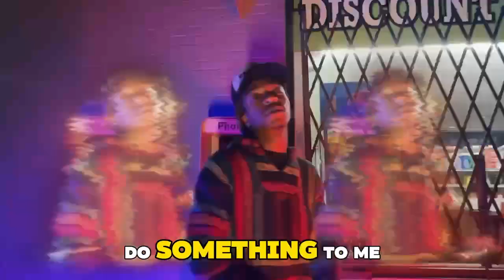KingBemma Drank N Pop Prod. Breezyy Shot By LV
900 B Co Executive Zell Diego